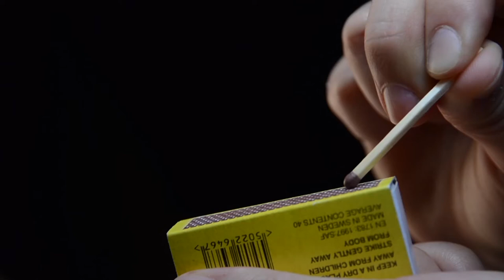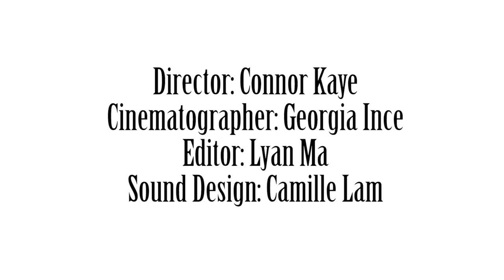A Bouquet of Lovers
A poetic documentary that explores the controversial topic of polyamory.